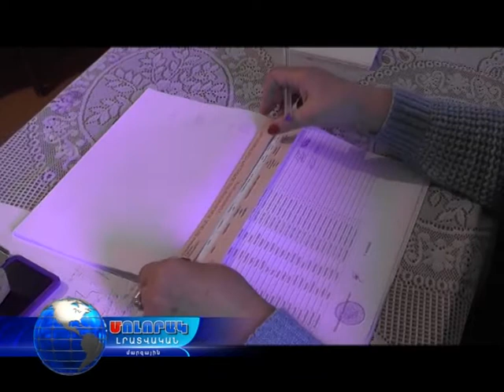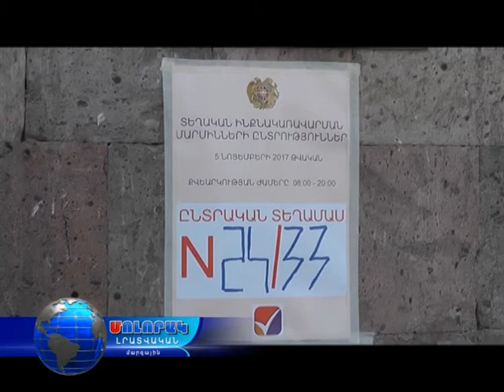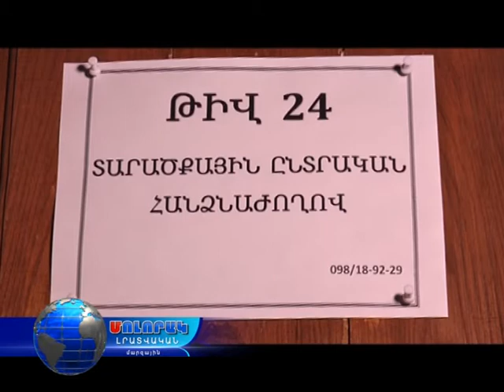Մոլորակ լրատվական հատուկ թողարկում 20.00